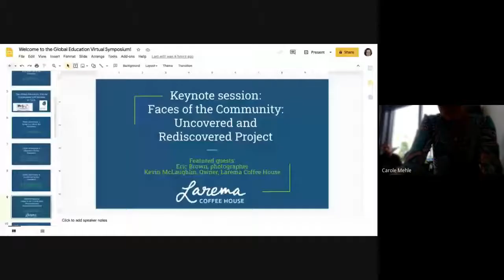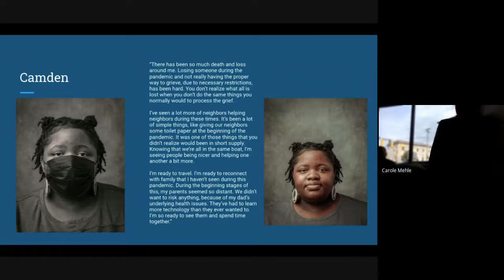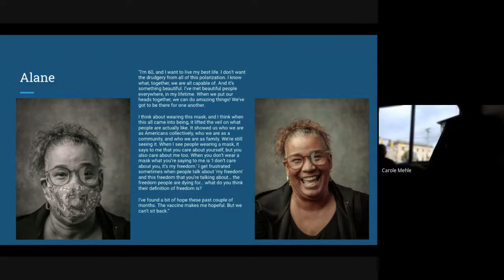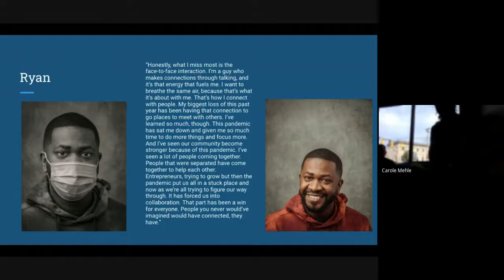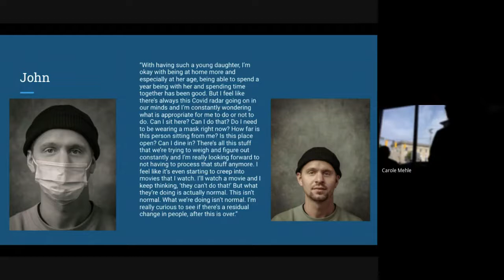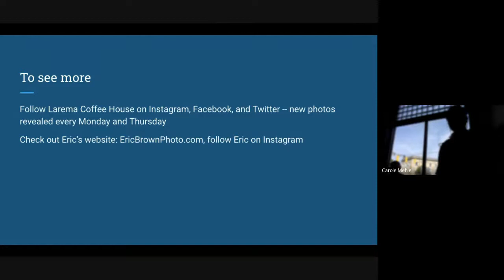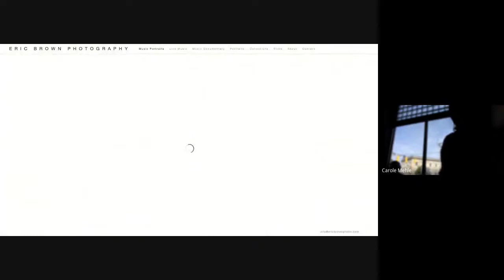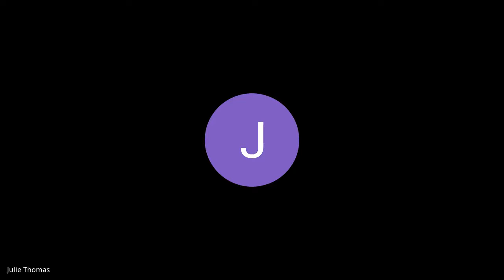Global Education Spring Symposium - Faces of the Community: Uncovered and Rediscovered Project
Panel members:
Eric Brown, Photographer
Kevin McLaughlin, Owner, Larema Coffee House